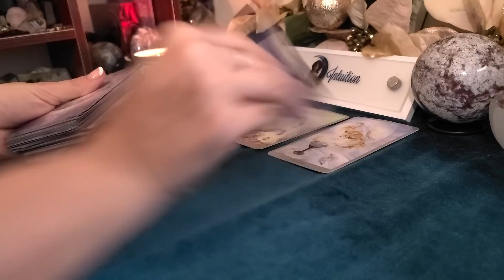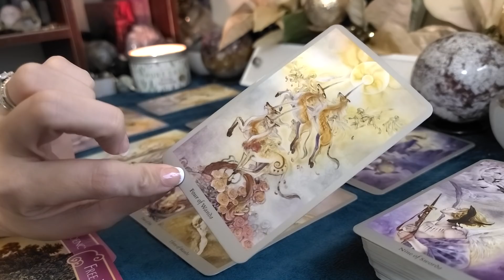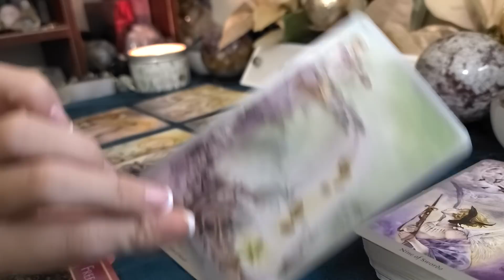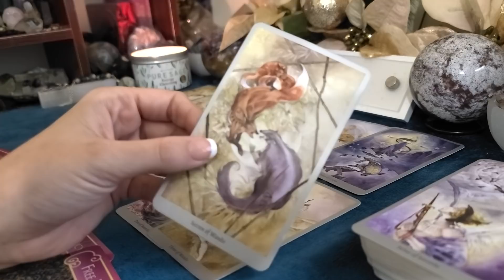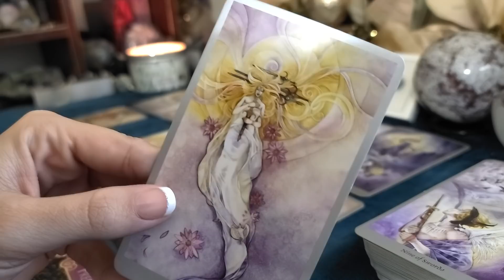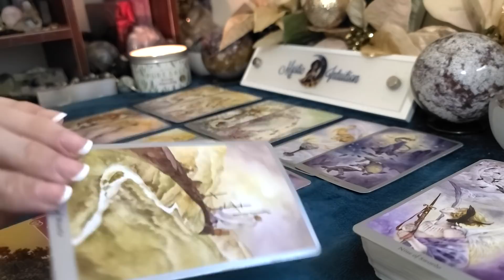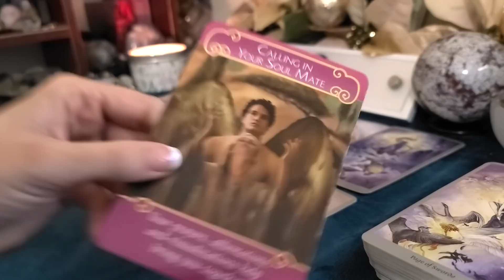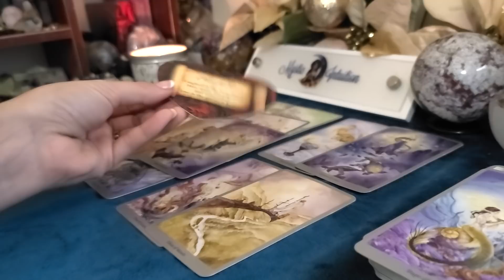ARIES ♈ They want to make you feel safe! Beautiful new love! 💖 August 10-16, 2020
Welcome

TIME STAMP:
Reading Starts: 1:11

Decks Used:
Romance Angels Oracle
Shadowscapes Tarot
Lovers Oracle